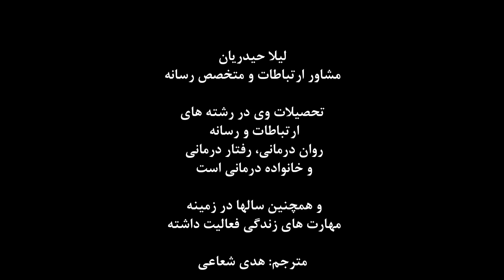مهارت‌های زندگی ۶۵